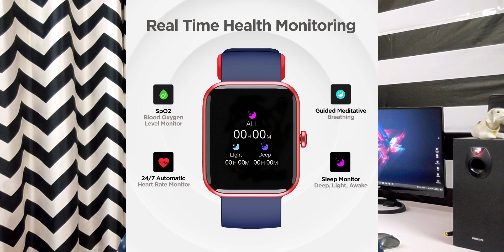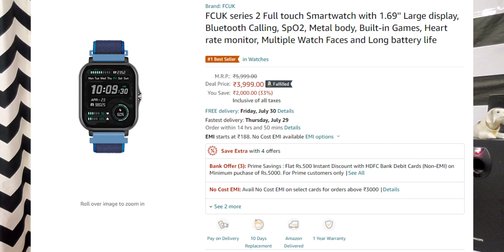Best Smartwatches With Bluetooth Calling Feature Under 4000 | In Telugu